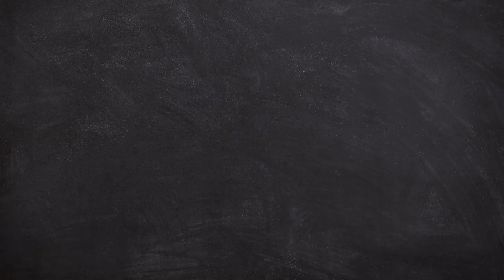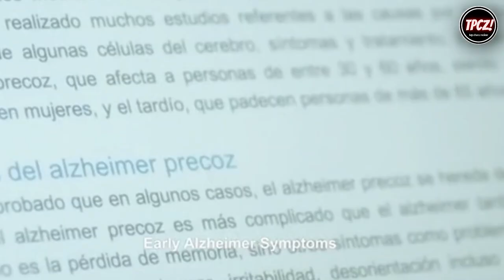Top 10 Delusion of Infidelity Movies | Did She Cheat or Not? | Cheating Wife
Movies about affairs and cheating can be scary thrillers or cautionary tales and aren't always just about physical attraction. Here are the best.

Top 10 Husband Delusion of Infidelity Movies Did She Cheat or Not? Cheating Wife MOVIES